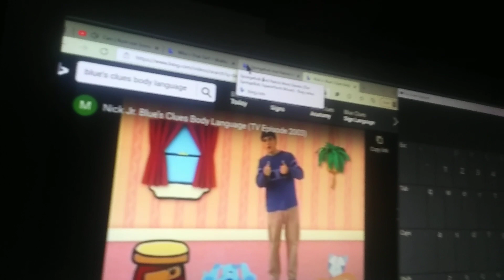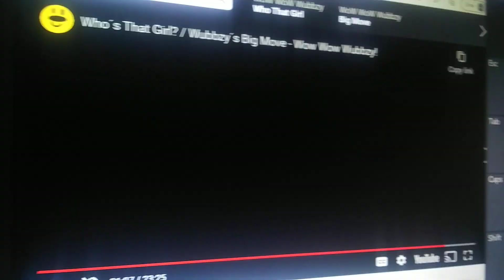Toons (Cars) Part 5 Rust Eze